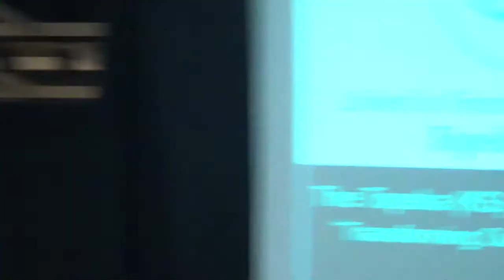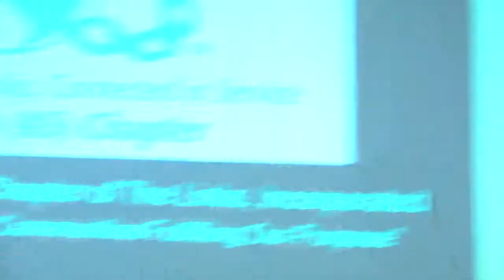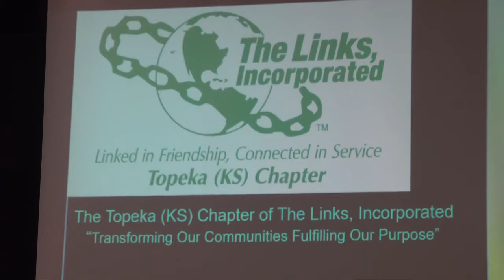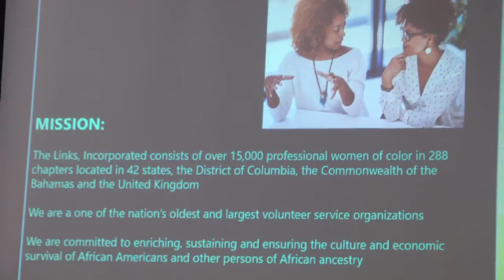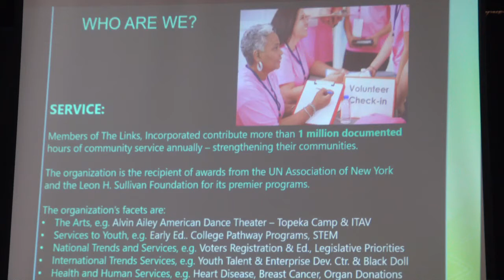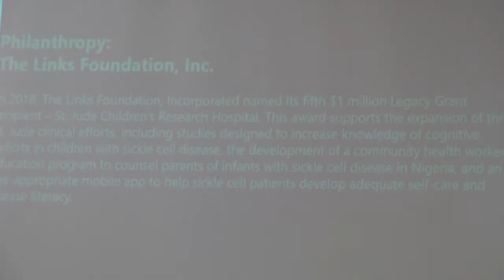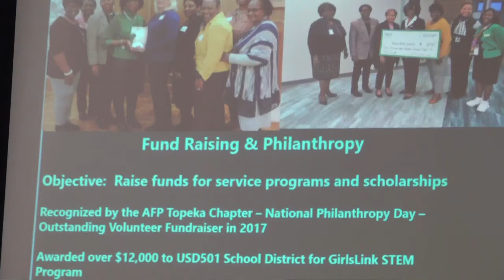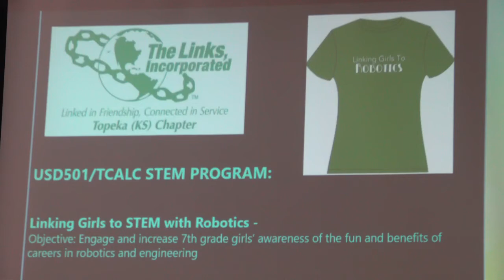01-09-19 Glenda Duboise - The Story of The Links, Incorporated